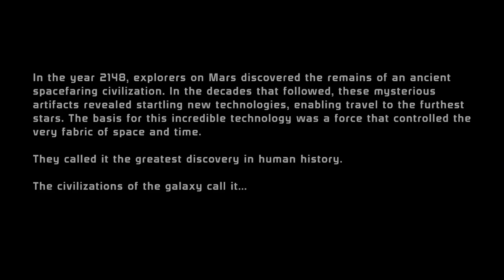S1.E2 • Chapter 2: The Citadel | Mass Effect Legendary Edition | MASS EFFECT 1 GAMEPLAY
S1.E2 • Chapter 2: The Citadel
General Sheppard visits the Citadel and confronts the council following the events of Eden Prime

Welcome to a new series to the channel: Mass Effect Legendary Edition, which includes Mass Effect 1, Mass Effect 2, and Mass Effect 3. We’ll be showcasing Mass Effect 1 gameplay and progress through Mass Effect 2, and Mass Effect 3 accordingly. For now, enjoy a fresh series to the channel. I hope this gives a fresh perspective to Si-Fi, and Action/Adventure fans alike.

Follow me on:

Steam: DaddyMacYT

PSN: Mac_Chicken00